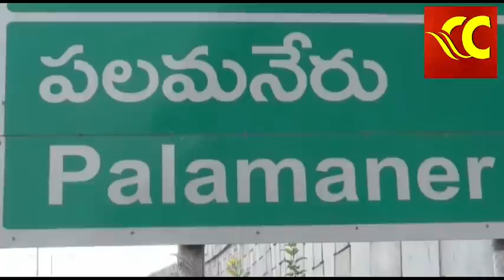పలమనేరు కరోనా వార్డులో పనిచేసే కార్మికులకు3నెలలుగా జీతాలురాలేదు,సరస్వతికేఫ్ రూపేష్ బియ్యం వితరణ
CHANDRA CREATIONS PALAMANER